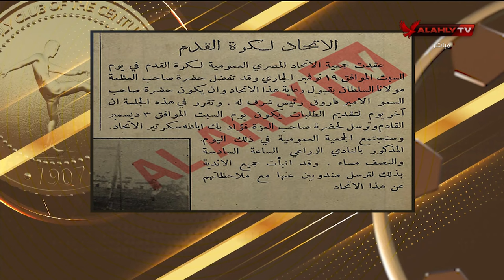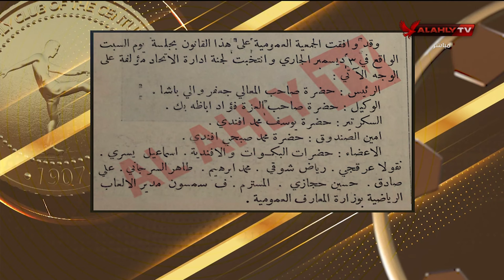الجدارة في الريادة.. بالتاريخ المنيسي يكشف عن بصمة النادي الأهلي في الكرة المصرية